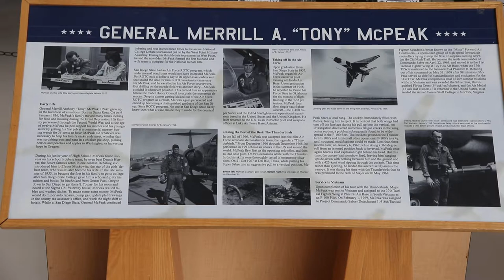B-roll: Gen. Merrill A. 'Tony' McPeak exhibit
Evergreen Aviation & Space Museum has opened an exhibit honoring retired Air Force Gen. Merrill A. "Tony" McPeak of Lake Oswego.

A career fighter pilot, McPeak served as Air Force Chief of Staff and briefly as Acting Secretary of the Air Force. He graduated from Grants Pass High School before attending San Diego State University.